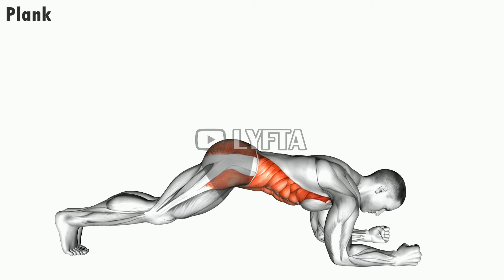How to Plank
Exercise Name: Front Plank
Body Part: Waist
Equipment: Body Only
Target Muscle(s): Rectus Abdominis
Synergist Muscle(s): Deltoid Anterior, Gluteus Maximus, Gluteus Medius, Obliques, Sartorius, Tensor Fasciae Latae

Description:
Begin by getting down on all fours and keeping your knees and hips in line with your shoulders.
Make sure your body is straight by extending both of your feet behind you and squeezing your core muscles.
Hold this position for the desired duration.
Release, return back to the starting position and repeat for as many times as you would like to perform this exercise.